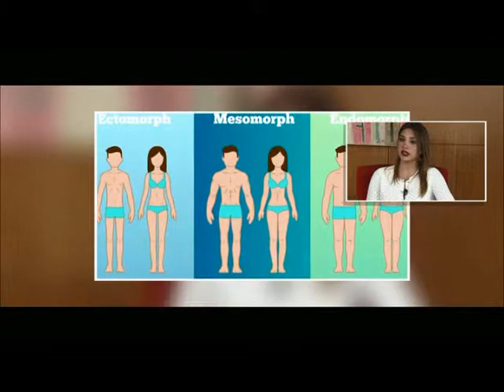What Is A Mesomorph Body Shape? Dietitian Christelle Bedrossian, LBC, Beirut-Lebanon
In this one minute tip, Dietitian Christelle Bedrossian explains the mesomorph body shape.

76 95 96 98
Clinics in Adlieh and Jounieh
Lebanon